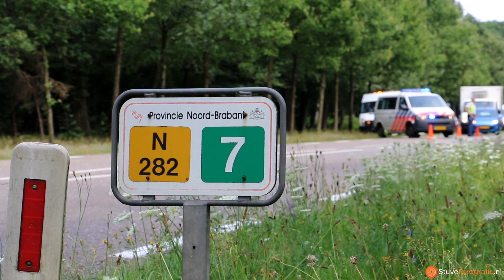Gekantelde jeep met aanhanger hooi zorgt voor ravage op N282 bij Molenschot (2014-07-19)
MOLENSCHOT - Bij een ongeluk op de Rijksweg N282 tussen Breda en Tilburg is zaterdagmiddag een auto met aanhanger van de weg geraakt.

De auto ramde drie bomen en kwam op z'n kant tot stilstand.

De bestuurster raakte hierbij gewond.

De politie sloot de weg ter hoogte van Molenschot af voor het verkeer. De aanhanger was geladen met pakken hooi. De pakken lagen verspreid over het fietspad en de Rijksweg.